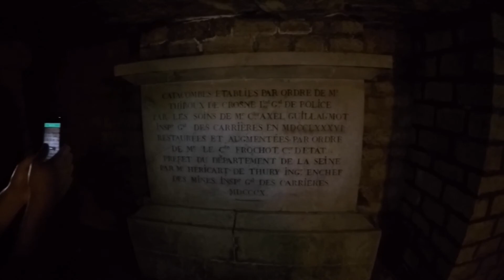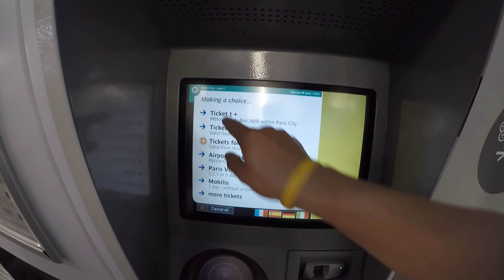GoPro: Paris Summer Part 1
This video is Part 1 of my journey through Paris, France.

All video shot on GoPro HERO 4 Black.